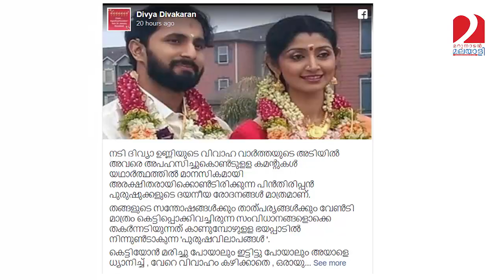ദിവ്യാ ഉണ്ണിയെ വിമർശിച്ചവർക്ക് ചുട്ട മറുപടിയുമായി ഒരു അദ്ധ്യാപിക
ഞങ്ങള് സൗകര്യം പോലെ രണ്ടും മൂന്നും നാലും ഒക്കെ കെട്ടും; ചിലപ്പോ കെട്ടാതെതന്നെ കൂടെ പൊറുത്തെന്നുമിരിക്കും; നിങ്ങളൊക്കെ കമന്റ് ബോക്സിൽ കിടന്നിങ്ങനെ നിലവിളിച്ച് തീരുകയേ ഉള്ളൂ: ദിവ്യാ ഉണ്ണിയെ വിമർശിച്ചവർക്ക് ചുട്ട മറുപടിയുമായി ഒരു അദ്ധ്യാപിക